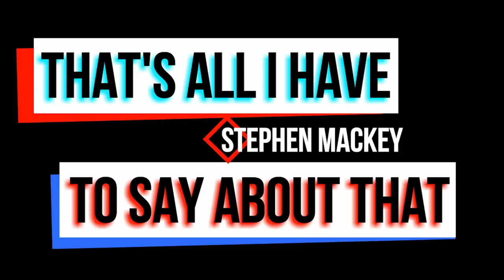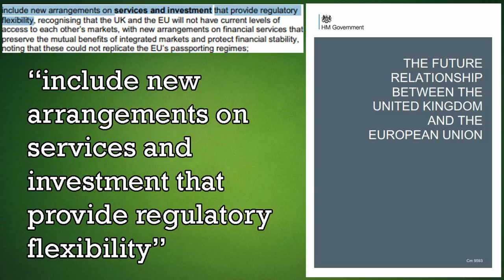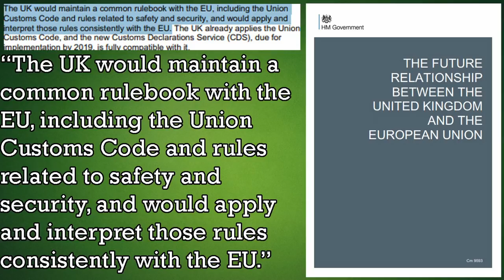Theresa May Presents Great Britain's Brexit Plans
Teresa May just finalized Great Britain's proposal for leaving the European Union and published it. Here’s the significance of that occurrence and what it says.